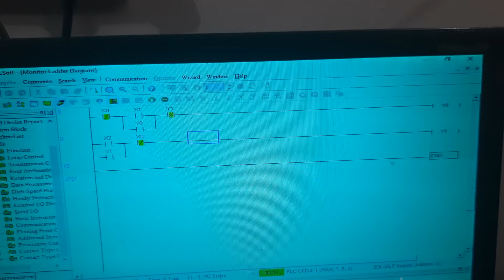Motor Forward Reverse in Delta PLC, plc programming forward and reverse direction in wpl software